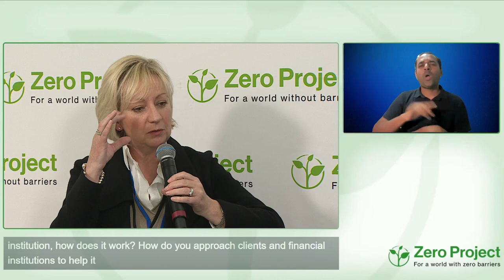ZeroCon24: BankAbility – Accessible digital banking for everyone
Tune in to listen about the world’s first accessibility-centric AI driven digital banking platform to enable people with disabilities to retain their independence and remain part of the financial system, regardless of where they bank. Learn more about accessible banking, why it is so critical, why the banks are not addressing this as a priority, and what is the proposed solution.

Speakers:
Stephane LEBLOIS, MA, The Valuable500, United States of America
Penny ROBERTS, BankAbility, United Kingdom

/ zeroprojectorg

 / zeroprojectorg´

Find the Zero Project on:
X: @ZeroProjectorg